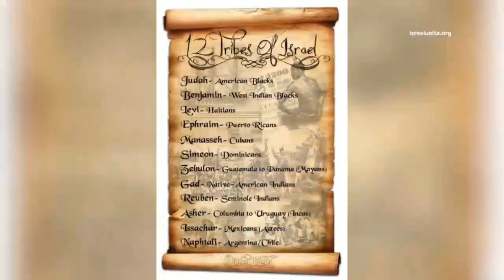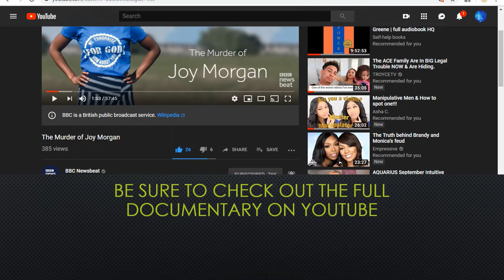THE MURDER OF JOY - DOCUMENTARY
BBC news in the UK, BBC Newsbeat, interviewed me about the Israel United in Christ cult and the murder of Joy Morgan by IUIC's member Shofah El Israel.
👼🏾J O Y  M O R G A N' S  S T O R Y (RIP)
Israel United in Christ Exposed: Black Hebrew Israelite man, a former leader and member of Israel United in Christ, murdered a 20-year-old Midwifery student named Joy Morgan (who was also a member of the IUIC cult that I survived) - Read the BBC article that I was blessed to be apart of
💞If God put it on your heart to give, you may donate to:
G I N A  B L U E' S  S O C I A L  M E D I A
💙P E R S O N A L Y O U T U B E Channel
T F T C  C H A N N E L  M E M B E R S H I P